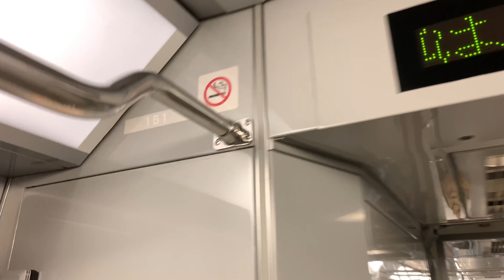【4K.60fps前面展望動画】100形.普通.藤が丘行き.[八草→公園西→杁ヶ池公園→藤が丘]リニモ,８月お盆休みシーズン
本日も御視聴ありがとうございます�
17時09分発の100形運行の八草駅行きの4K60fps対応版前面展望動画です。😀
↓主な停車駅↓
0:00八草[やくさ]Yakusa
1:35陶磁資料館南[とうじりょうかんみなみ]Tojishiryokan Minami
3:25愛･地球博記念公園[あい･ちきゅうはくきねんこうえん]Ai･Chikyuhaku Kinen Koen
5:35公園西[こうえんにし]Koen Nishi
7:45芸大通[げいだいどおり]Geidai-dori
9:35長久手古戦場[ながくてこせんじょう]Nagakute Kosenjo
11:30杁ヶ池公園[いりがいけこうえん]Irigaike-Koen
14:05はなみずき通[はなみずきどおり]Hanamizuki-dori
17:40藤が丘[ふじがおか]Fujigaoka
【撮影】iPhoneXSMAX
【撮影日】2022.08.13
【御天気】⛅️
【乗車車両】100形.０５.日本車輛2004